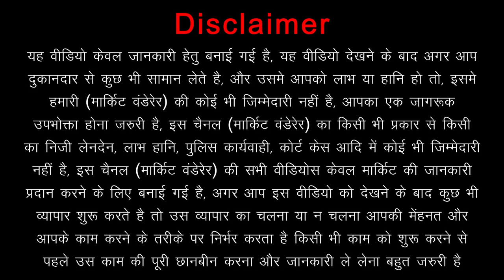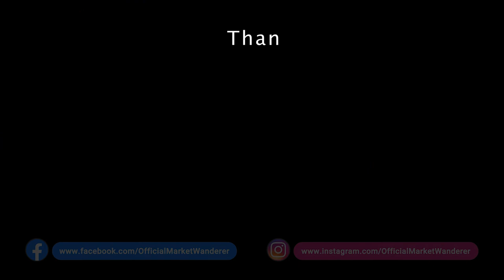Decorative Fiber & Plastic Pots at Cheapest Price || Metal Hanging Pots || Indoor Plastic Planters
Hey Everyone, We Are Back Again With Another Video, In This Video We Went To Gardens Need For plasticplanter At Affordable Price. In This Place You Will Get All Kinds Of fiberpot plasticpot metalhangingpots indoorplanters fiberplanter decorativepots hangingpot At Cheapest Price. Gardens Need Is Must Visit Place For You..

Name Of The Place :- Gardens Need
Address Of The Place :- B-44 Double Story Cqr, Idgah Road, Near Kabir Mandir, New Delhi, Delhi 110006